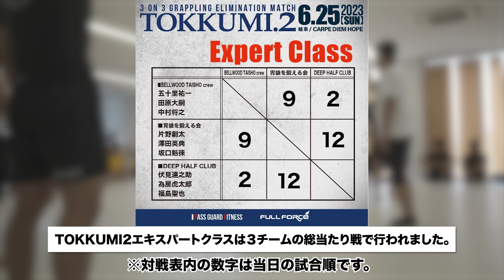TOKKUMI2 DEEP HALF CLUB エキスパートクラス優勝インタビュー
PASS GUARD FITNESS

【FULL FORCEさんのチャンネルの試合の公式映像】

岩崎さんが代表を務めるCARPE DIEM ASHIYA
〒 659-0072
兵庫県 芦屋市 川西町4 - 22  NLC芦屋ビル 001

◎白木アマゾン大輔
ブラジリアン柔術スタジオ カルペディエム・ホープ

◎山口　徹
パーソナルトレーニングジム グッドサンプラス